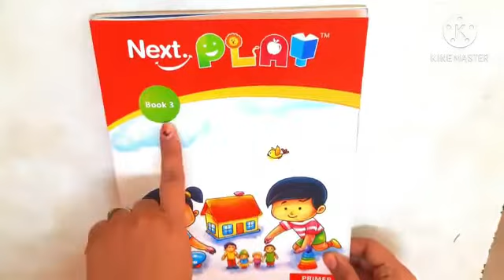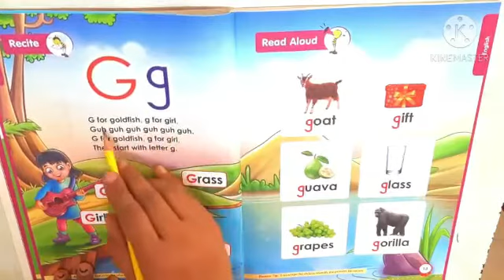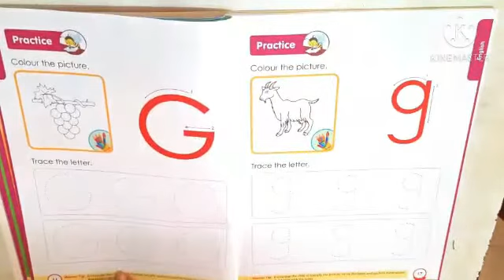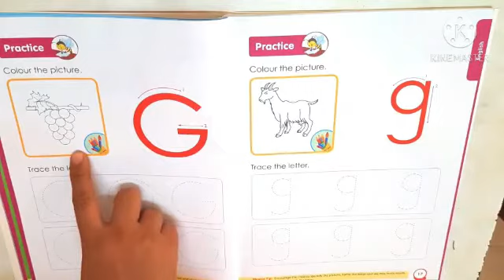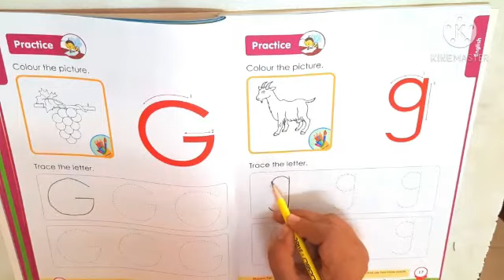Letter Gg | Nursery